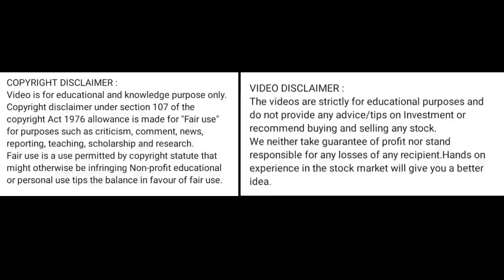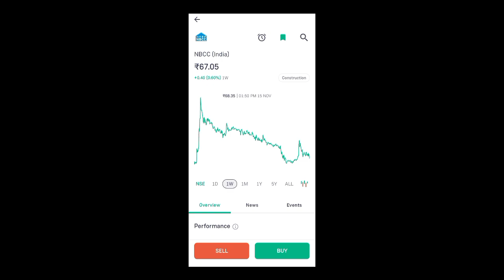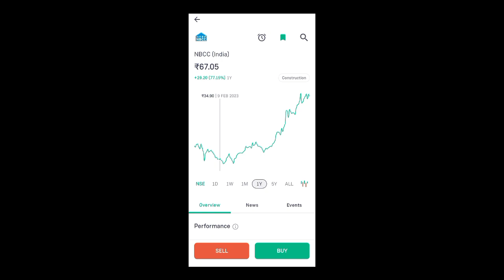nbcc india share price today l nbcc india share news today l nbcc india share latest news today